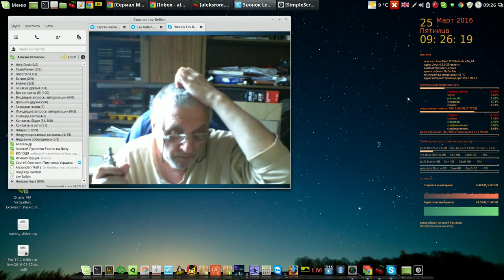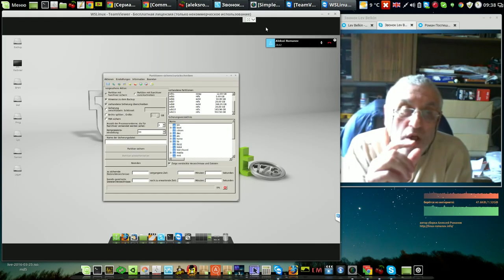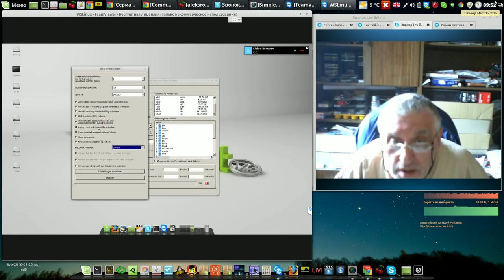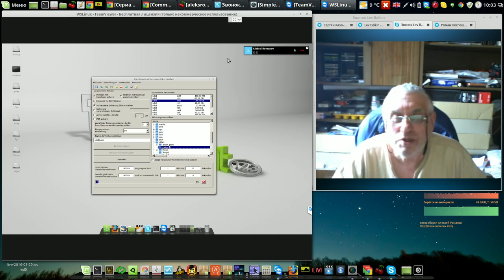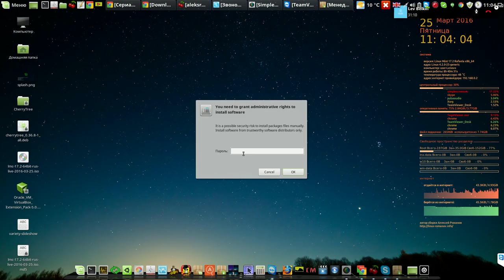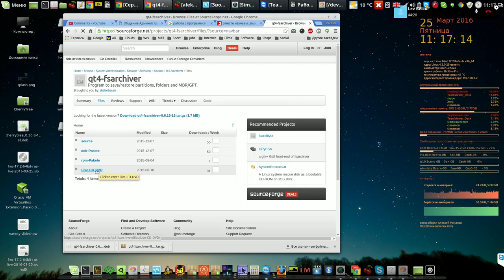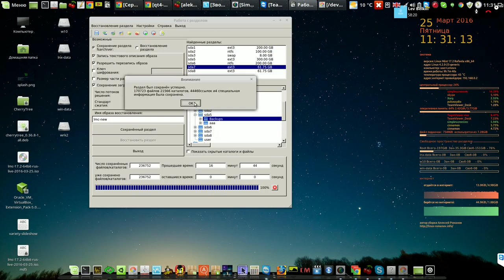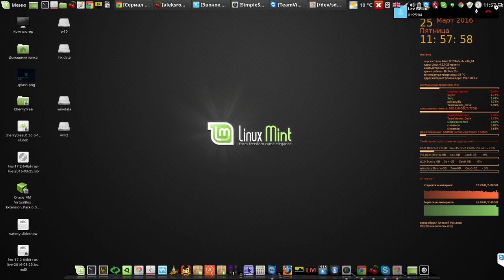Умница Лев Белкин из Берлина 1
Мой сайт Умница Лев Белкин из Берлина 1